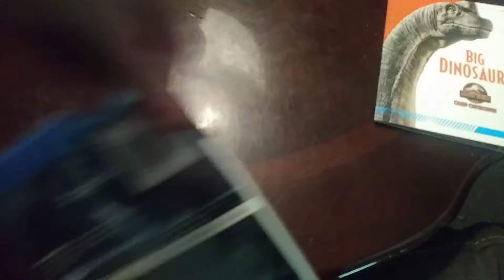alien covenant DVD